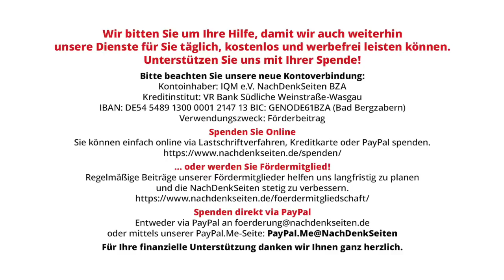Stimmen zur verstärkt drohenden Auslieferung von Julian Assange an USA nach High-Court-Entscheidung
Stimmen zur verstärkt drohenden Auslieferung von Julian Assange an die USA nach der Entscheidung des High Court | Moritz Müller | NachDenkSeiten-Podcast | 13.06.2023

In der vergangenen Woche gab der britische High Court die Entscheidung des Richters Sir Jonathan Swift bekannt, dass dieser zwei Berufungsanträge von Assanges Anwälten nicht zur Verhandlung zugelassen hat. Damit bleibt Julian Assange nur noch ein Rechtsmittel im Vereinigten Königreich. Seine Frau Stella kündigte an, dass ihr Mann einen erneuten Berufungsantrag einbringen werde. Zahlreiche Personen und Organisationen reagierten mit Stellungnahmen und Artikeln, von denen wir nachfolgend einige wiedergeben, zusammen mit einer eigenen Einschätzung. Von Moritz Müller.

Artikel veröffentlicht am: 13. Juni 2023 um 14:00
Autor: Moritz Müller (Gastbeitrag)
Sprecherin: Ala Goldbrunner
Titelbild: Moritz Müller